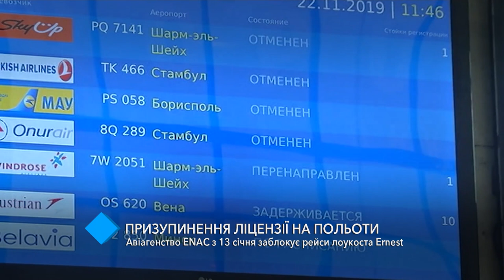Итальянскому лоукостеру Ernest Airlines приостанавливают лицензию